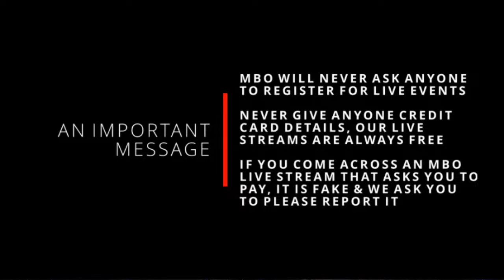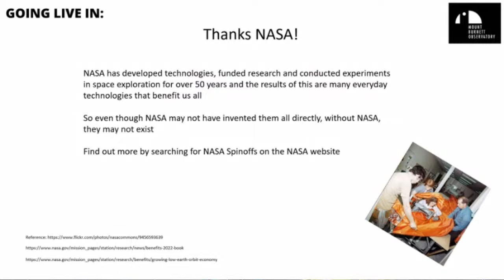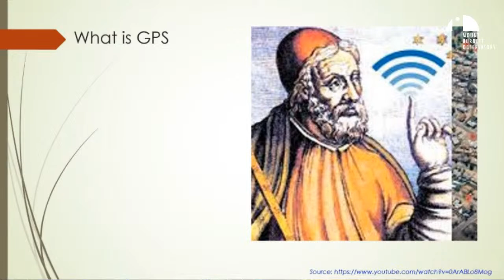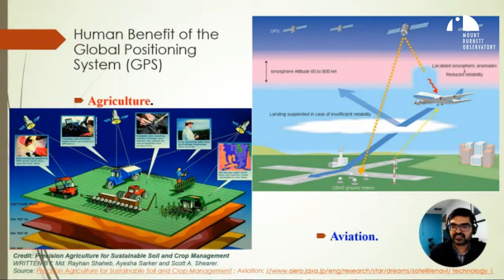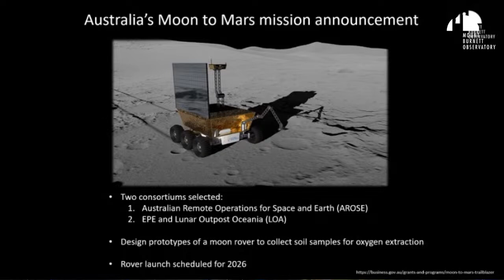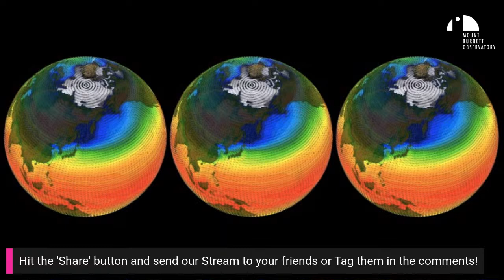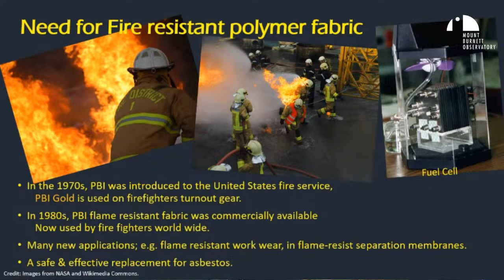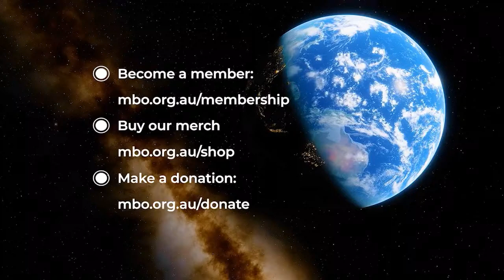A Night At Mt Burnett Observatory - Technologies From Space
You use technology developed for space in your every day life, and we rely on satellites for daily information and guidance. Join us for our second live stream for 2023 as we review the daily "space in our life, and bust some common myths along the way.